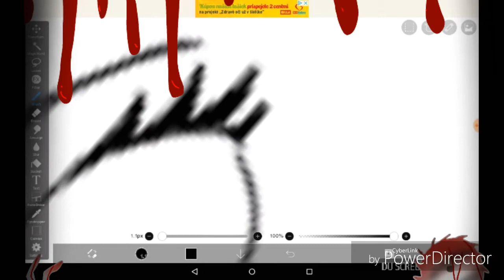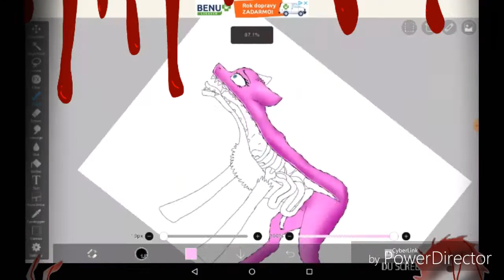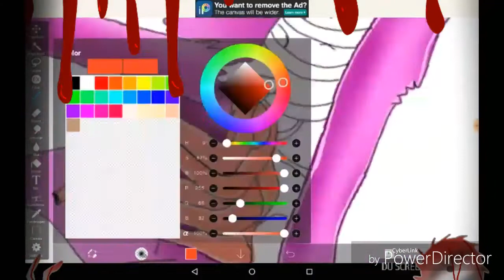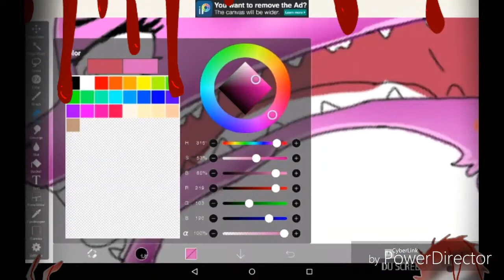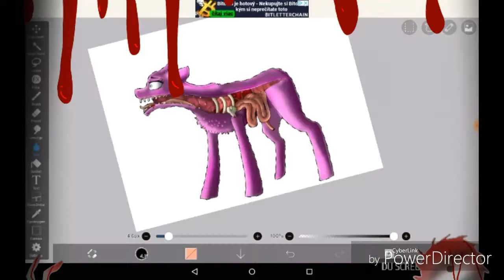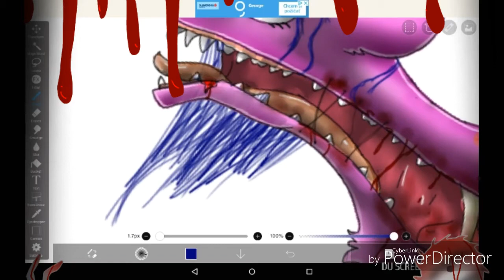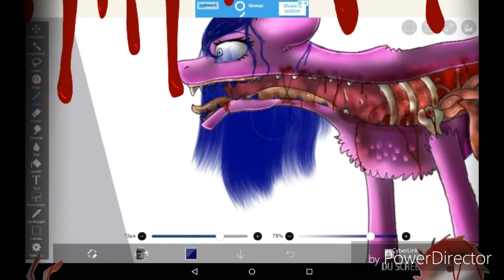Speedpaint MLP die......(Gore)